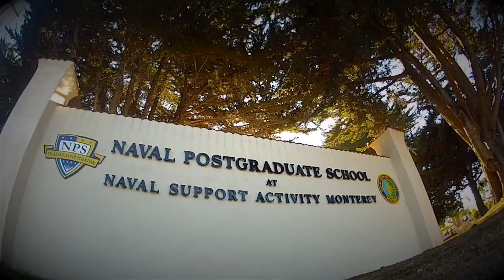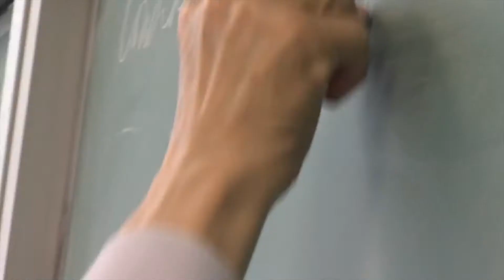Welcome to the Naval Postgraduate School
The mission of the Naval Postgraduate School is to provide relevant and unique advanced education and research programs to increase the combat effectiveness of commissioned officers of the Naval Service to enhance the security of the United States. In support of the foregoing, and to sustain academic excellence, NPS and the DON foster and encourage a program of relevant and meritorious research which both supports the needs of Navy and Department of Defense while building the intellectual capital of Naval Postgraduate School faculty.